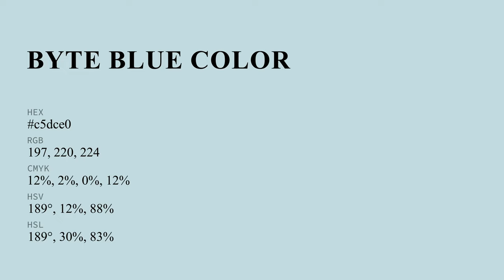Byte Blue color c5dce0 hex color - Green color - Warm color c5dce0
What color is Byte Blue ? c5dce0 hex color - Green color - Warm color c5dce0

Hex c5dce0 Color Code is also known as Byte Blue color.

Hex c5dce0 Color code in RGB color code model is created after adding 77.25% red color, 86.27% green color and 87.84% blue color.
Hex c5dce0 Color code in CMYK color (process color) code model is generated after subtraction of 12% cyan, 1% magenta, 0% yellow and 12% black.